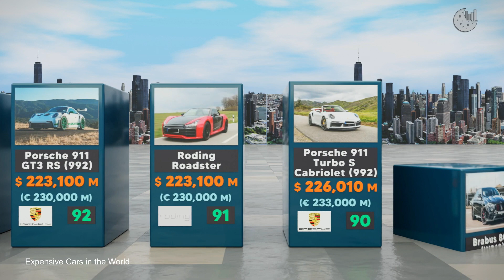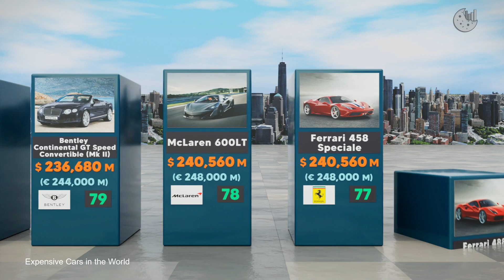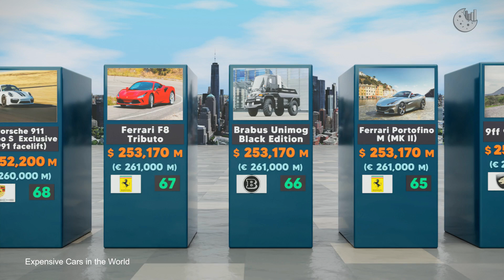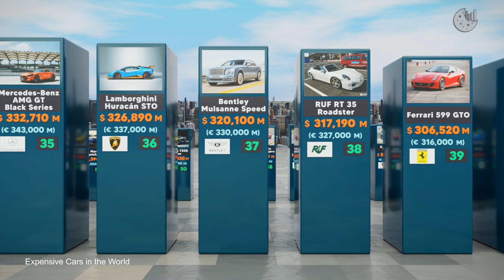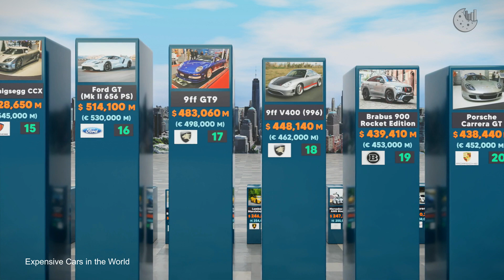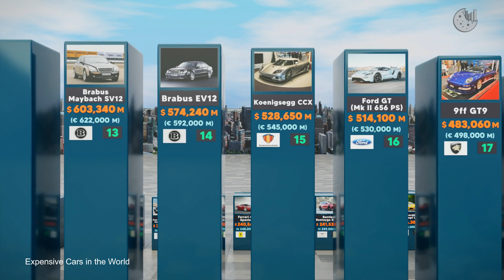Top 100 Luxury Cars in the World | Most Expensive Cars in the World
Top 100 Most Expensive Cars, Most Expensive Cars in the World, Luxury Car 2022

Here is the list of Top 100 Most Expensive Cars in the World. These are the top most expensive cars in the world currently available for purchase. Nowadays cars have become an important part in everyone's life because it not only takes you from one place to another but gives you comfort, style and luxurious ride. Everyone likes to own a car no matter either it's a costly or cheap model but having a super luxury car is always been a dream of every person as they have many advantages as compared to any other ordinary car.

Prices are listed in Euro currency and they represent amounts charged by dealers within European Union (mostly Germany and France) during the first 1 to 5 years after vehicle launch. I also was convert the price to USD $.

Note : Current exchange rate was € 1 = $ 0.97 during I making this video.

If you want to improve your knowledges like watching this video, don’t forget to hit notification button for more data comparison!!